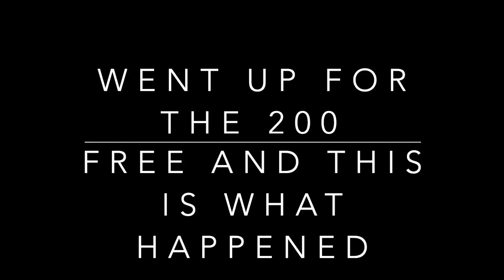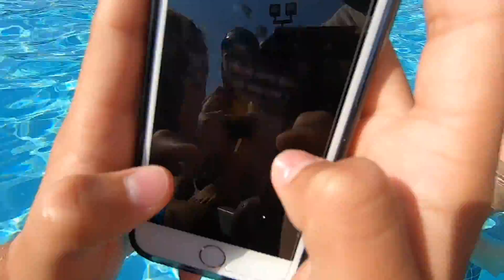Area 6 Champs Day one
Last meet of the season freshman year of 2019